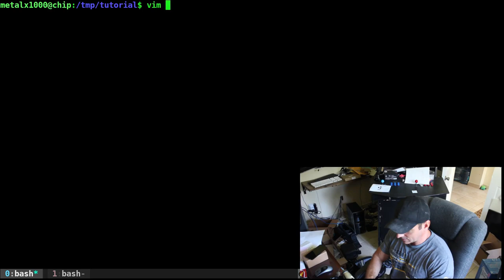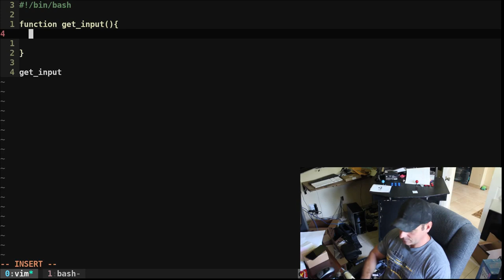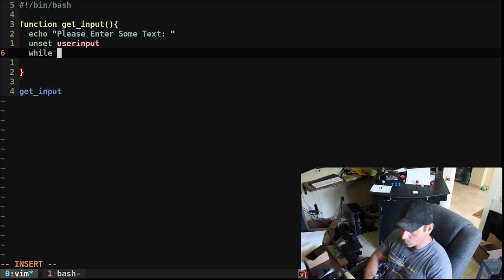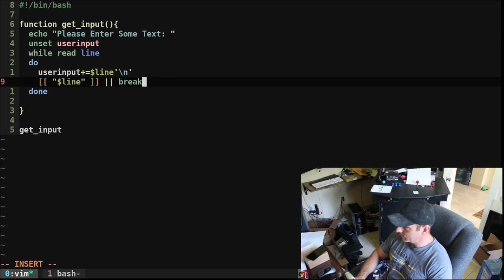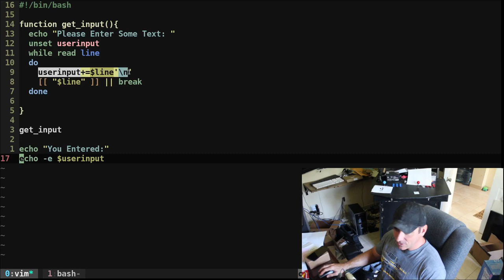Multi Line Inputs